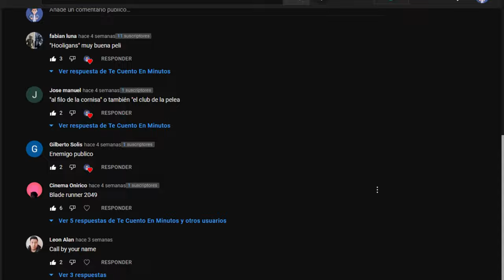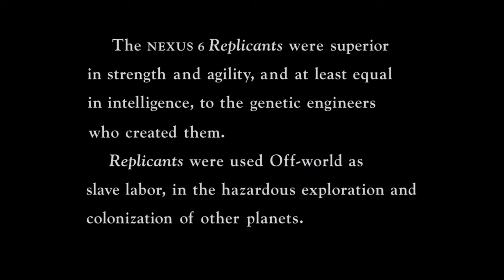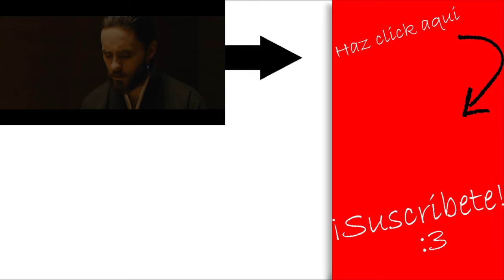👉 BLADE RUNNER Resumen y EXPLICACIÓN (1982) // Te Cuento en Minutos